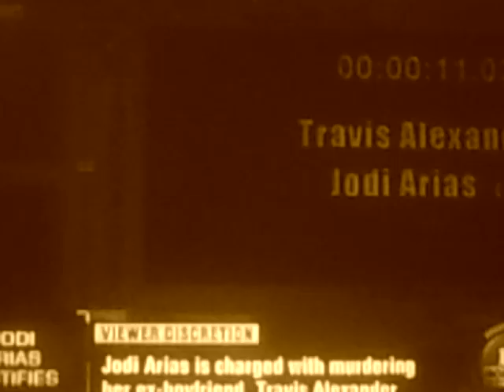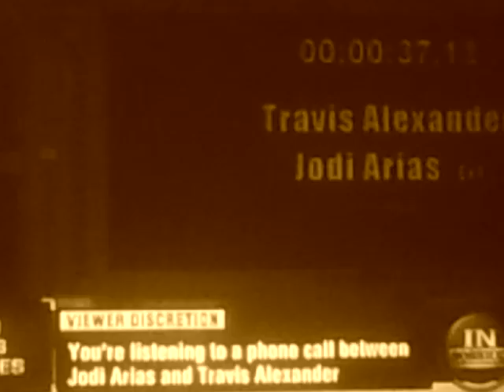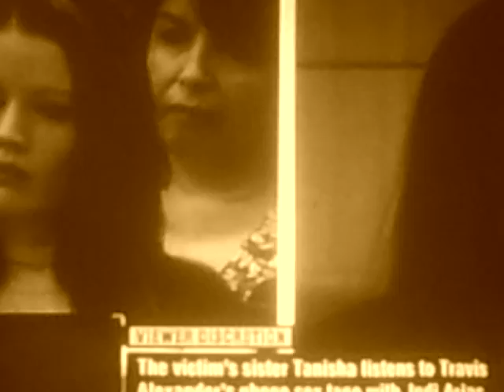!!!JODI ARIAS XXX S.. TAPES!!! EXTREAMLY GRAPHIC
!!!JODI AND TRAVIS  XXX S.. TAPES "EXTREAMLY GRAPHIC" DAY6!!!